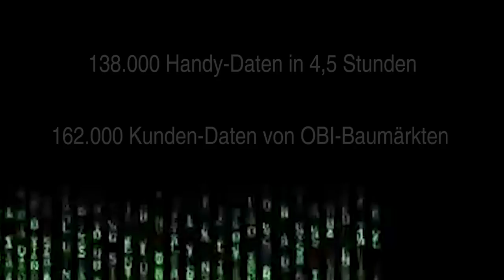Konstantin & Commander * TOP SECRET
Commander Shree Stardust und Konstantin Wecker beschäftigen sich in einer neuen Folge von "Konstantin & Commander" mit dem Dresdner Datenskandal. Seit 2009 wurden dort 162.000 Kundendaten von OBI-Baumärkten polizeilich erfasst. Bei der Blockade eines Nazi-Aufmarsches am 19. Februar 2011 mindestens 139.000 Handy-Daten binnen 4,5 Stunden. Konstantin & Commander suchen nach kreativen Antworten auf diese Sammelwut...